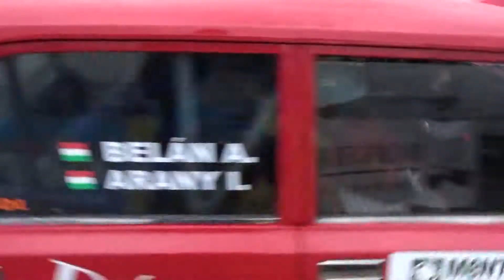SZILVESZTER RALLYE 2017 Arany István- Belán Attila